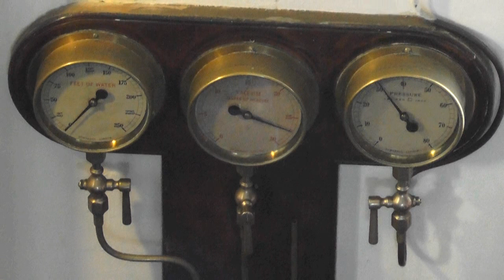Kew Bridge Steam Museum -- Grand Junction 90 inch Cornish Beam Engine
The Grand Junction 90 inch Cornish beam engine was built in 1846 in Cornwall.  For nearly one hundred years until 1943 it was in operation at Kew pumping water for London. In 1976 it was restored and returned to steam.  It continues to be run at Kew on selected steam days throughout the year.
Cylinder diameter 90", the beam weighs 32 tons, each stroke lifts 472 gallons of water -- 6.4 million gallons each 24 hours.  A Lancashire boiler built in 1927 provides steam at 40psi.
The term "Cornish" refers to the operating cycle of these engines.  Some were made in Cornwall and many were used to pump out the constant ingress of water that affected Cornish mines.  The main characteristic of a Cornish engine is that pumping is done by a falling weight which is lifted by the engine.  This weight is positioned above the pump, which is linked to a beam, with the piston attached to the opposite end of this beam.  The weight is lifted by a combination of steam pressure above, and vacuum below, the piston.  During the pumping stroke, as the weight falls, the piston returns to the top of the cylinder because an equilibrium valve opens to allow steam to pass from above to below the piston.  The speed of movement varies during the cycle, making a Cornish engine both exciting to watch and to drive.
Kew Bridge Steam Museum has the largest collection of Cornish engines in the world, including this, the world's largest 90 inch working single cylinder beam engine